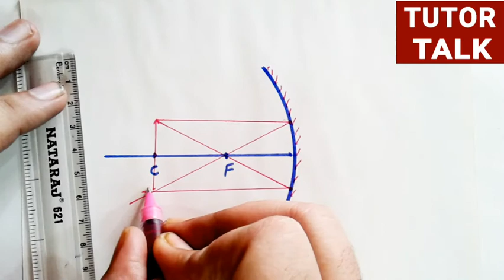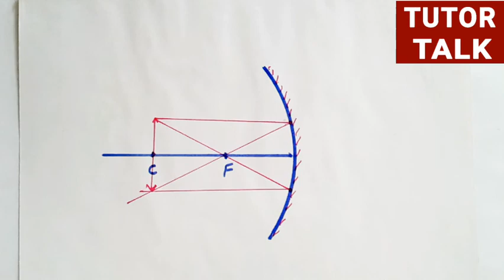अवतल दर्पण का किरण आरेख | जब वस्तु वक्रता केंद्र "C" पर हो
अवतल दर्पण का किरण आरेख जब वस्तु वक्रता केंद्र पर हो